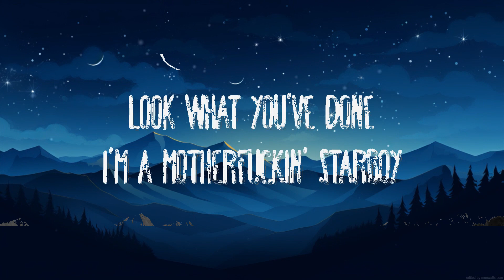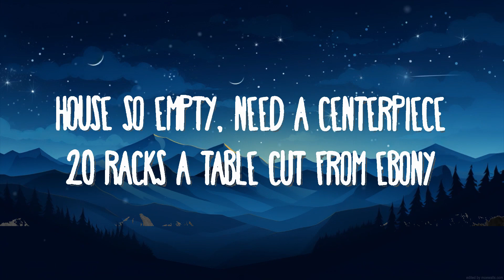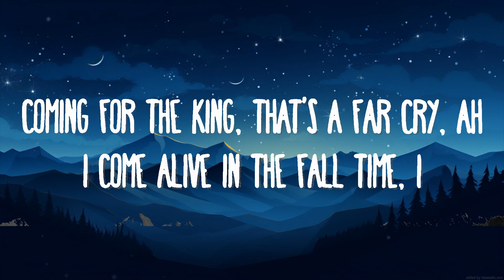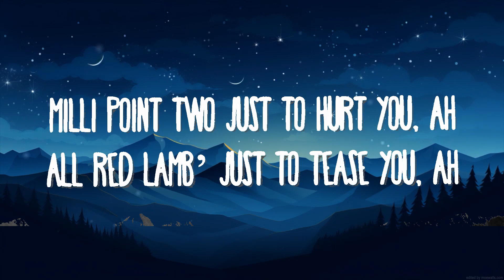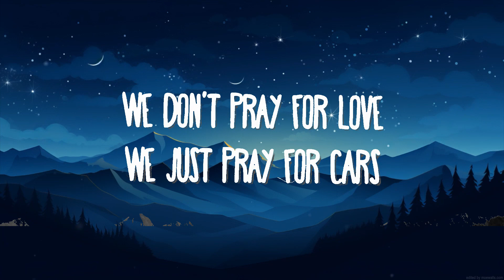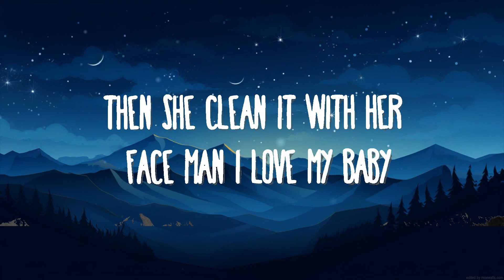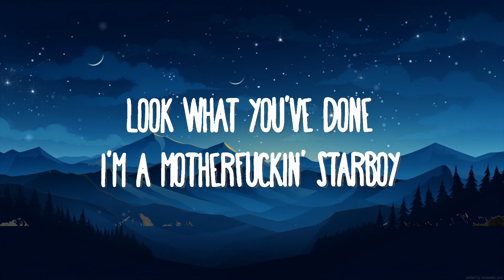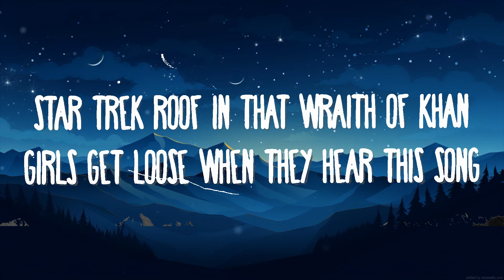The Weeknd - Starboy ft. Daft Punk | Best Songs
The Weeknd - Starboy ft. Daft Punk

(Lyrics):
[Intro]
Ayy

[Verse 1]
[Pre-Chorus]
Then she clean it with her face, man, I yêu my baby, ah

[Chorus]
(Ha-ha-ha-ha-ha, ha-ha-ha-ha-ha)
Look what you've done
(Ha-ha-ha-ha-ha, ha-ha-ha-ha-ha)
I'm a motherfuckin' starboy
(Ha-ha-ha-ha-ha, ha-ha-ha-ha-ha)

[Chorus]
(Ha-ha-ha-ha-ha, ha-ha-ha-ha-ha)

[Verse 3]
We don't pray for yêu, we just pray for cars
[Pre-Chorus]

[Chorus]
(Ha-ha-ha-ha-ha, ha-ha-ha-ha-h